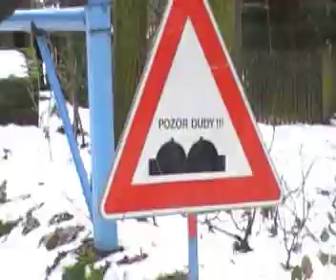Zabava divaku na Hvozdne- Stopa 2011